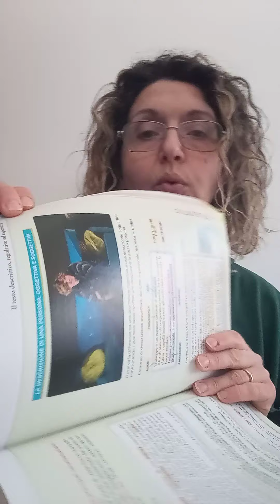1c Antologia Testo descrittivo oggettivo e soggettivo parte 2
Per la 1 C.